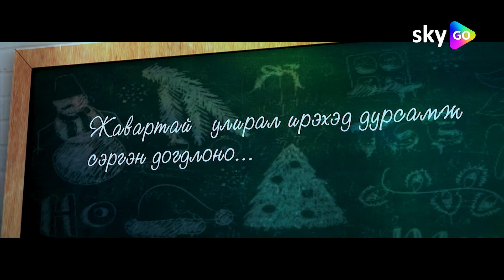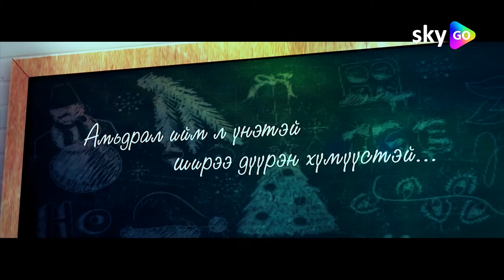Өвлийн солонго | Official Trailer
Шинэ жилийн баяраар золгүй явдал тохиож хорин насандаа шоронд хоригдсон Мөндөр бүтэлгүйтэж хугацаагаа сунгуулсаар гучин жилийн дараа эрх чөлөөт иргэн болов. Огт өөр нийгэмд дасах гэж явсан Мөндөр нэгэн хувийн сургуульд харуулаар ажилд орно. Сургуулийн ахлах ангийн дэггүй сурагчидтай учир зүйгээ олж хамтран шинэ жилийн баярыг зохион байгуулах, дахин учирсан хайр сэтгэлээ хамгаалан үлдэхээр тэмцэх Мөндөрийн адал явдал дүүрэн өвлийг хамтдаа үзэцгээе.